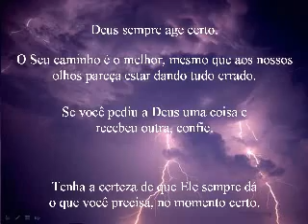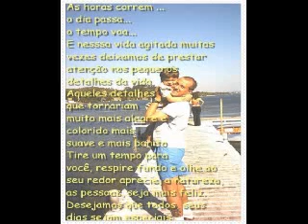Marquinhos santos faz 26 anos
o craque do time das estrelas faz 26 anos, e o time vai com ele a festa